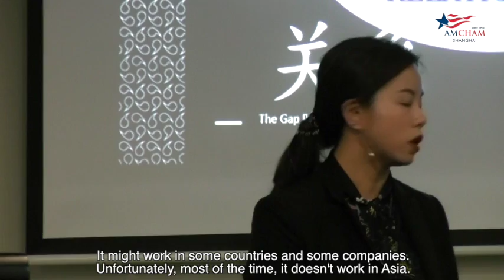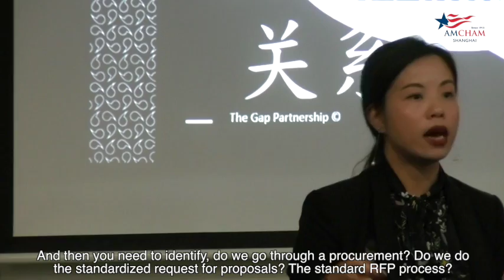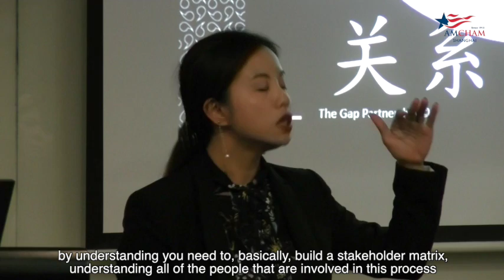How to better negotiate by managing stakeholders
What does guanxi really entail? Martina Hui of The Gap Partnership gave a lecture at AmCham Shanghai to help business professionals optimize their negotiation skills and power. Here is a short excerpt from that talk.